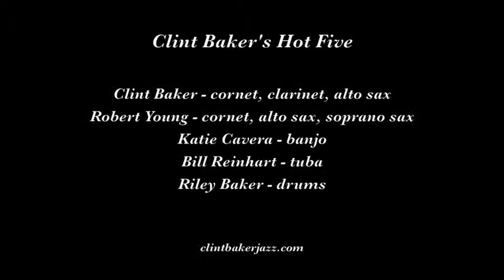Clint Baker's Hot Five "Come Back Sweet Papa"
Clint Baker's Hot Five plays "Come Back Sweet Papa" on May 23, 2015 at the Sacramento Music Festival, the Sacramento Traditional Jazz Society's 42nd Anniversary.

Musicians are Clint Baker, cornet, clarinet, alto sax; Robert Young, cornet, alto sax, soprano sax; Bill Reinhart, tuba; Katie Cavera, banjo; and Riley Baker, drums.